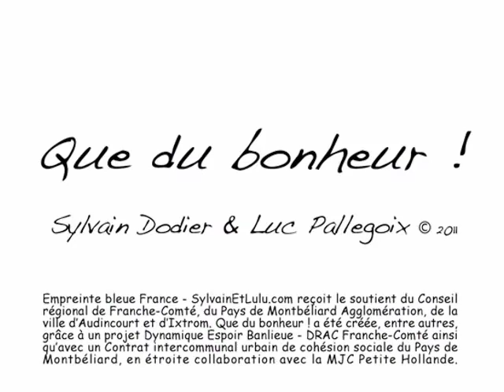Que du bonheur ! - L'exposition poético-numérique pour smartphone #11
Toujours soucieux de défricher et d'explorer de nouveaux territoires numériques, Sylvain et Lulu (Sylvain Dodier et Luc Pallegoix) proposent un nouvel usage des téléphones intelligents qu'ils transforment pour l'occasion en galerie d'exposition mobile...

C'est ainsi que de la grande fresque numérique Que du bonheur ! est née l'exposition pour smartphones du même nom. Douze pictogrammes (QR Codes). Douze couleurs. Douze animations numériques mettants en scène le bonheur où s'associent la poésie de Sylvain Dodier et la danse heureuse des enfants.

Pour découvrir l'exposition pointez les différents pictogrammes avec votre téléphone ou votre tablette. Si vous passez par Audincourt (France) collectionnez chez les marchands participants les douze cartes postales et recomposez l'exposition dans votre couloir, votre sapin de Noël ou à l'endroit de votre choix.

Empreinte bleue France - SylvainEtLulu.com reçoit le soutient du Conseil régional de Franche-Comté, du Pays de Montbéliard Agglomération, de la ville d'Audincourt et d'Ixtrom. Que du bonheur ! a été créée, entre autres, grâce à un projet Dynamique Espoir Banlieue - DRAC Franche-Comté ainsi qu'avec un Contrat intercommunal urbain de cohésion sociale du Pays de Montbéliard, en étroite collaboration avec la MJC Petite Hollande.